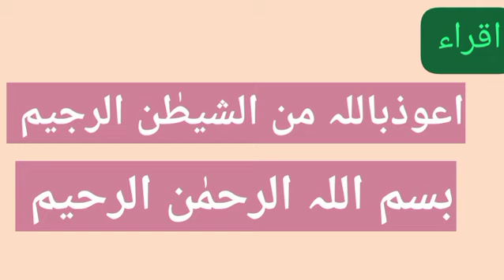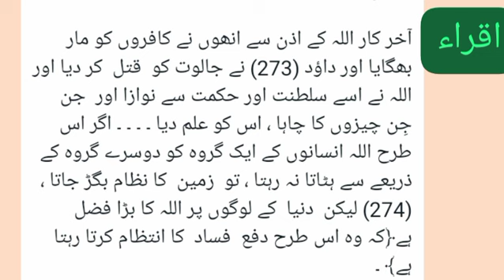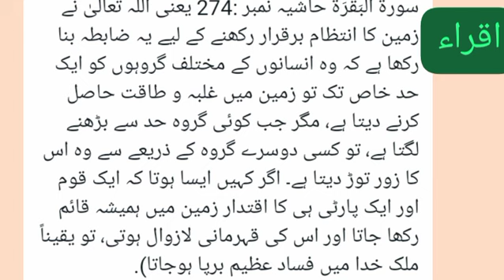" سورۃ البقرۃ : آیت نمبر 251 " (ترجمہ اور تفسیر)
*اہم احکام📝*

فَہَزَمُوۡہُمۡ  بِاِذۡنِ اللّٰہِ    ۟ ۙ وَ قَتَلَ دَاوٗدُ جَالُوۡتَ وَ اٰتٰىہُ اللّٰہُ  الۡمُلۡکَ وَ الۡحِکۡمَۃَ وَ عَلَّمَہٗ مِمَّا یَشَآءُ ؕ وَ لَوۡ لَا دَفۡعُ اللّٰہِ النَّاسَ بَعۡضَہُمۡ بِبَعۡضٍ ۙ لَّفَسَدَتِ الۡاَرۡضُ وَ لٰکِنَّ اللّٰہَ ذُوۡ فَضۡلٍ عَلَی الۡعٰلَمِیۡنَ .

آخر کار اللہ کے اذن سے انھوں نے کافروں کو مار بھگایا اور داؤد (273) نے جالوت کو  قتل  کر دیا اور اللہ نے اسے سلطنت اور حکمت سے نوازا اور  جن  جِن چیزوں کا چاہا ، اس کو علم دیا ۔ ۔ ۔ ۔ اگر اس طرح اللہ انسانوں کے ایک گروہ کو دوسرے گروہ کے ذریعے سے ہٹاتا نہ رہتا ، تو  زمین  کا نظام بگڑ جاتا ، (274) لیکن  دنیا  کے لوگوں پر اللہ کا بڑا فضل ہے﴿کہ وہ اس طرح دفع  فساد  کا انتظام کرتا رہتا ہے﴾ ۔

(سورة الْبَقَرَة حاشیہ نمبر :273 داؤد ؑ اس وقت ایک کم سن نوجوان تھے۔ اتفاق سے طالوت کے لشکر میں عین اس وقت پہنچے، جبکہ فِلسطیوں کی فوج کا گراں ڈیل پہلوان جالوت (جولِیَت) بنی اسرائیل کی فوج کو دعوت مبارزت+ دے رہا تھا اور اسرائیلیوں میں سے کسی کی ہمت نہ پڑتی تھی کہ اس کے مقابلے کو نکلے۔ حضرت داؤد یہ رنگ دیکھ کر بےمحابا اس کے مقابلے پر میدان میں جا پہنچے اور اس کو قتل کردیا۔ اس واقعے نے انہیں تمام اسرائیلیوں کی آنکھوں کا تارا بنادیا، طالوت نے اپنی بیٹی ان سے بیاہ دی اور آخر کار وہی اسرائیلیوں کے فرمانروا ہوئے۔ (تفصیلات کے لیے ملاحظہ ہو سموئیل اوّل۔ باب 17 و 18)
سورة الْبَقَرَة حاشیہ نمبر :274 یعنی اللہ تعالیٰ نے زمین کا انتظام برقرار رکھنے کے لیے یہ ضابطہ بنا رکھا ہے کہ وہ انسانوں کے مختلف گروہوں کو ایک حد خاص تک تو زمین میں غلبہ و طاقت حاصل کرنے دیتا ہے، مگر جب کوئی گروہ حد سے بڑھنے لگتا ہے، تو کسی دوسرے گروہ کے ذریعے سے وہ اس کا زور توڑ دیتا ہے۔ اگر کہیں ایسا ہوتا کہ ایک قوم اور ایک پارٹی ہی کا اقتدار زمین میں ہمیشہ قائم رکھا جاتا اور اس کی قہرمانی لازوال ہوتی، تو یقیناً ملک خدا میں فساد عظیم برپا ہوجاتا).

قرآن مجید اور احادیث مبارکہ کے لیے اقراء پروجیکٹ کو جوائن کریں اور دین کی دعوت عام کرنے میں ہمارا ساتھ دیں ۔